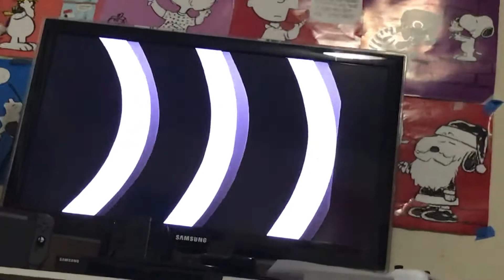Samurai Jack Intro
The Samurai Jack intro on [adult swim]